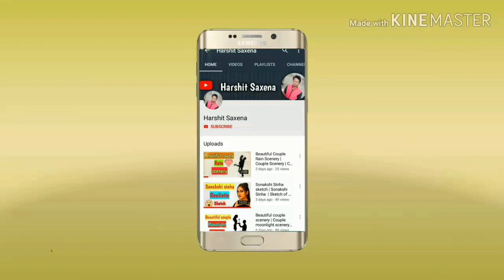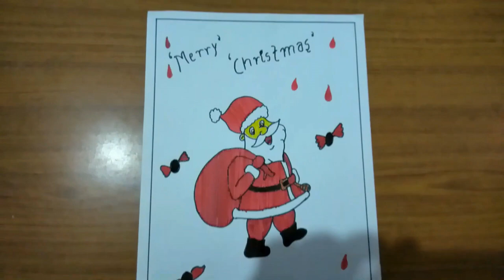Drawing Santa Claus | Christmas 2019 | How to draw Santa Claus Step by Step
Hello friends,
In this video, you can learn how to draw Santa Claus for Christmas 2019 in just few minutes.
In  this  drawing I have used sketch pens only.
santa claus drawing with colour
how to draw a cute santa
drawings of santa claus for christmas
how to draw santa claus and christmas tree step by step
how to draw santa claus with gifts
santa claus ki drawing
how to draw rudolph
how to draw an elf
christmas drawing
how to draw santa claus step by step easy
santa drawing for kids
number santa claus drawing
santa claus art drawing
santa claus drawing
christmas drawing
santa cruz drawing
simple cartoon santa
merry christmas drawing ideas
christmas drawing with colour
beautiful christmas drawing
christmas 2019 countdown
christmas day 2019 calendar
christmas 2019 holidays
christmas 2019 decorations
christmas 2019 trends
christmas 2019 gifts
christmas eve 2019
christmas songs
snowman drawing
free christmas tree images
real christmas tree images
christmas tree images hd
christmas tree images cartoon
christmas tree background
christmas images
christmas tree vector
christmas background
beautiful christmas drawing
snowman drawing
merry christmas card design